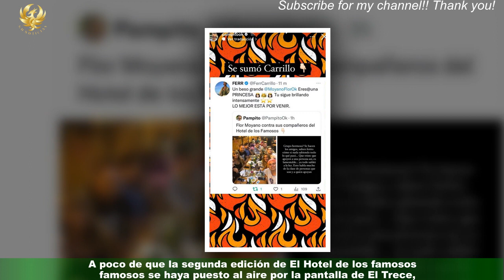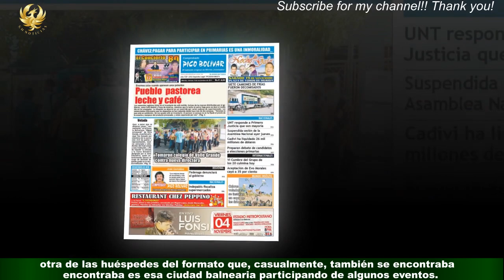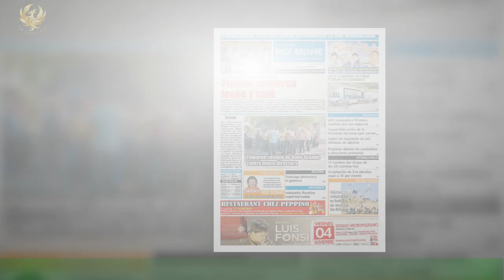La reacción de Flor Moyano al ver que compañeros de El Hotel vacacionan juntos: “Que triste…”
A poco de que la segunda edición de El Hotel de los famosos se haya puesto al aire por la pantalla de El Trece,y teniendo en cuenta que por contrato los participantes no pueden prestar declaraciones ni entrevistas sobre el formato,los huéspedes del ciclo se limitan a manifestarse y mostrarse a través de la redes sociales.